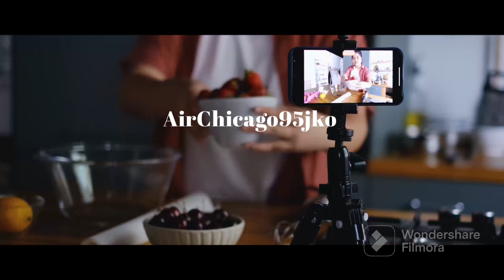S8 Ep10 “Journey” by Yaahn Hunter- Drum Cover 🥁🥁🥁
JKO Season 9 coming soon change of plans is actually on May 19 coming soon